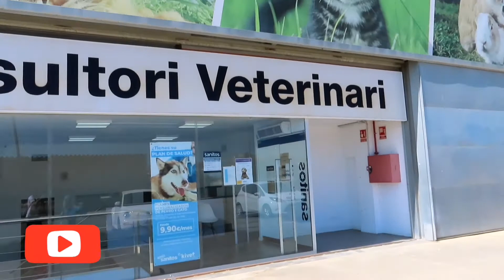Vaksin ke 2 Untuk Kucing British Short Hair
Hai semua di video kali ini saya bawa kucing saya untuk vaksin yang ke 2 kalinya. Yuk kita lihat aktivitas selama di dalam ruang dokter hewan ngapain aja yaa. Simak terus yaaa.

Terima kasih.